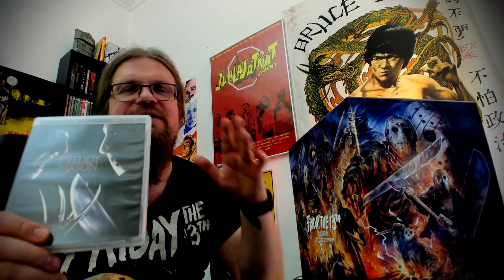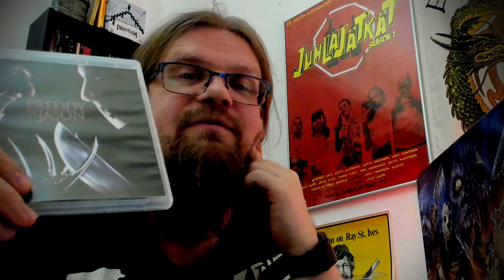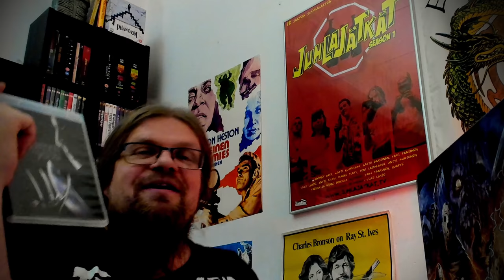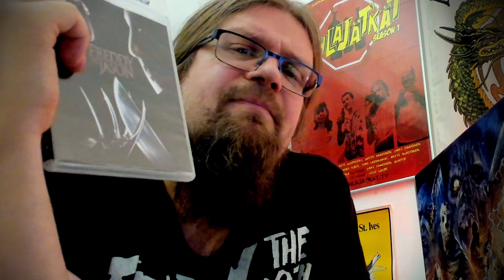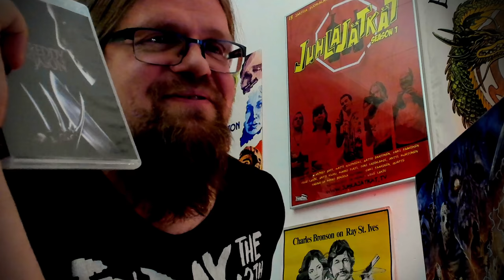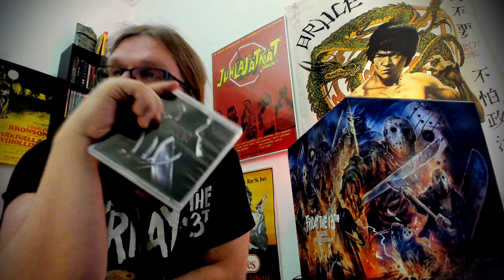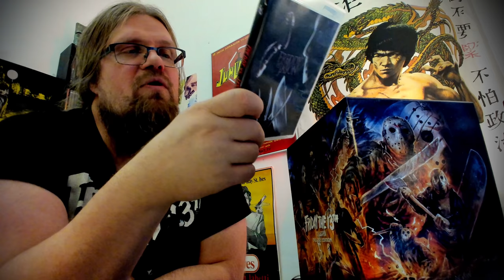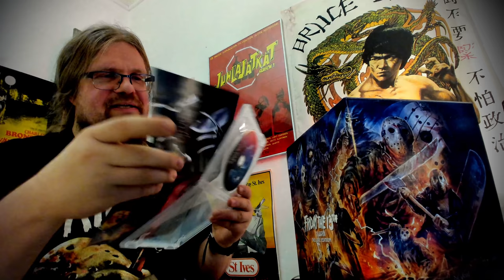Freddy vs. Jason (2003) Place your bets! [Perjantai 13. maratooni]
Freddy vs. Jason (2003) Ohjaus: Ronny Yu Pääosissa: Robert Englund, Ken Kirzinger, Monica Keena, Jason Ritter,  Kelly Rowland

Tue videospacea ja hanki upea boxi Amazonista alla olevasta linkistä:

00:00 Perjantai 13. maratooni
01:56 Ohjaaja Ronny Yu
03:49 Freddy vs. Jason tarina
08:14 MPAA WTF?
12:43 Freddy vs Josh, Josh Goes to Hell jne